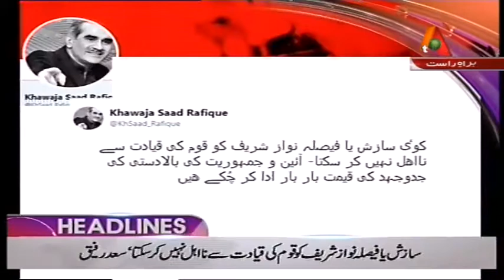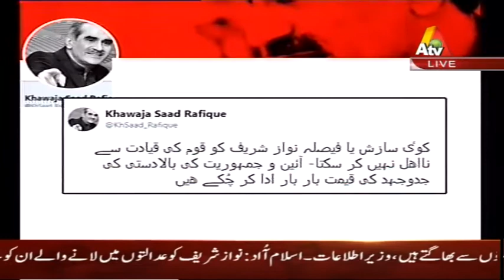ATV News Headlines 9 PM 2 November 2017 ATV